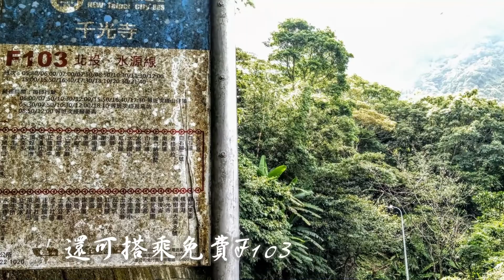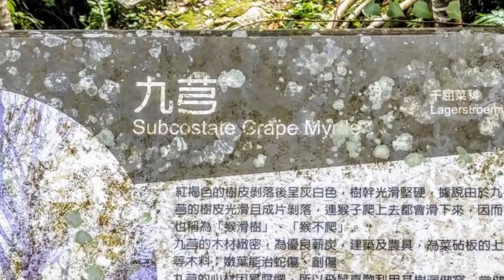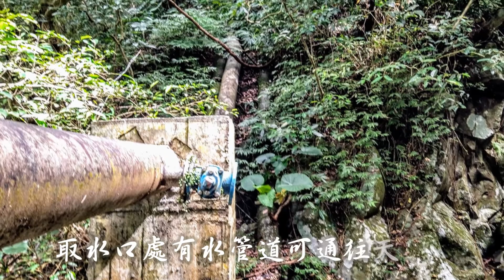楓樹湖溯源水圳小瀑布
楓樹湖古道距離天元宮約1公里
搭公車於北新路觀光果園站下車
途經茄冬巨木休憩點矗立於山上
還可搭乘免費F103千光寺站下
站旁有廁所巨石花園十公尺就到
沿石頭梯道而上銜接楓樹湖古道
花園木蘭已開花接路旁有景觀台
景觀台沿古道二分鐘到龍虎花園
續走約百多公尺到楓樹湖桃花源
桃花源於古道旁續行需繞行水圳
水圳末端銜接到公司田溪取水口
取水口處有水管道可通往天元宮
水圳口有巨石小瀑布構成的美景

自駕車因路窄車位很少假日不好停
可選擇於茄冬巨木旁停車收費百元
路平好走梯道不會太陡廁所很多處